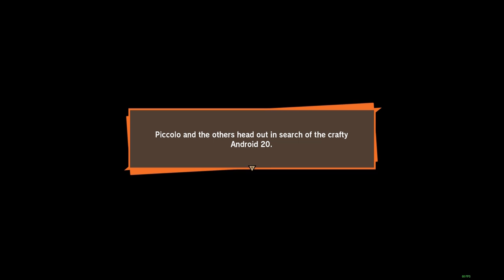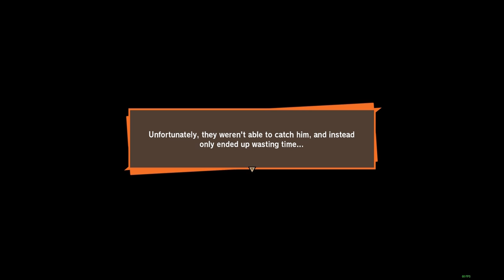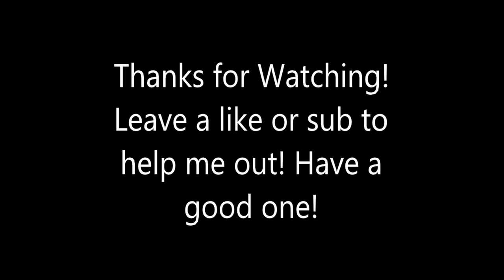DragonBallZ Kakarot -Android 18/19/20 Fights- (PC)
(No Commentary)
Poor Vegeta, always getting owned, till Goku can save the day.

DEVELOPER:
CyberConnect2 Co. Ltd.